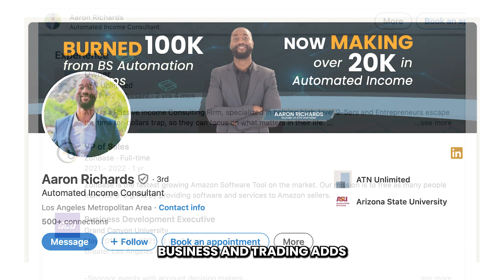HONEST Review of "ATN Unlimited" by Aaron Richards